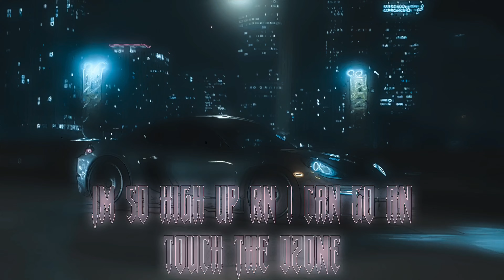Zero $pawn-LungzFrozen (prod.genics)